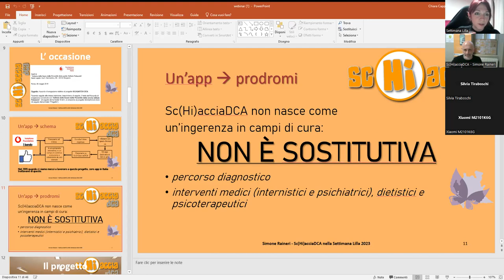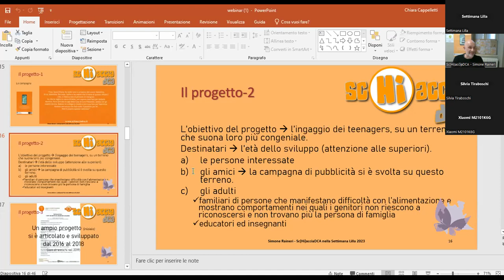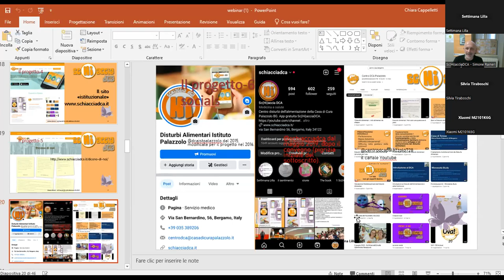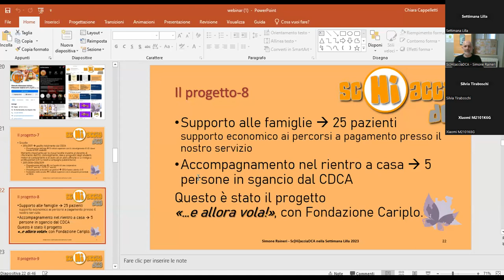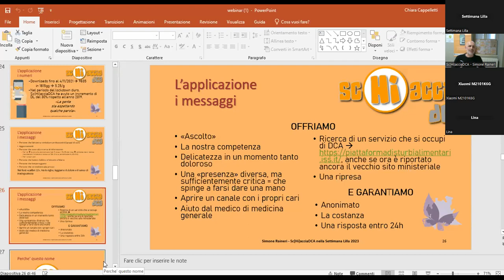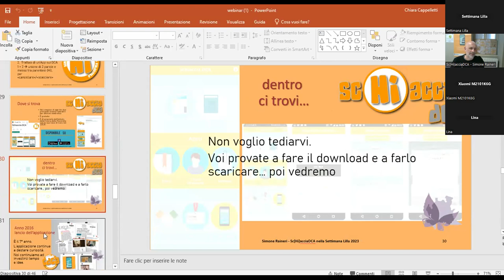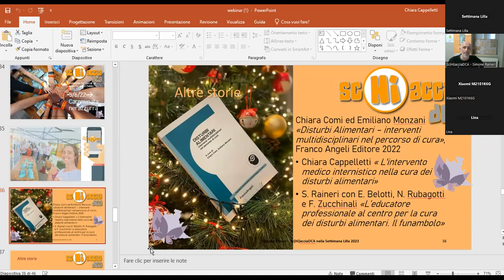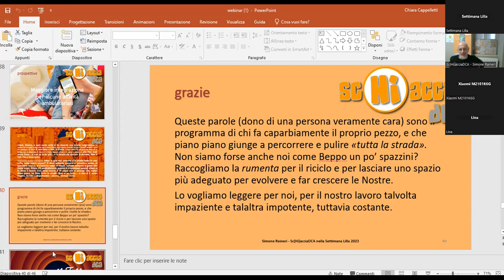[Sc(Hi)accia DCA] Webinar - Esperienza di un'app per gli adolescenti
Lunedì 13 Marzo 2023, dalle ore 17.00

Con Simone Raineri (Coordinatore Centro DCA – Casa di Cura Palazzolo)

Esperienza di un’app per gli adolescenti.

Disturbi dell’alimentazione: un’app con gli esperti dentro!